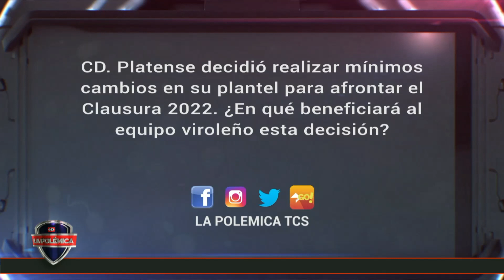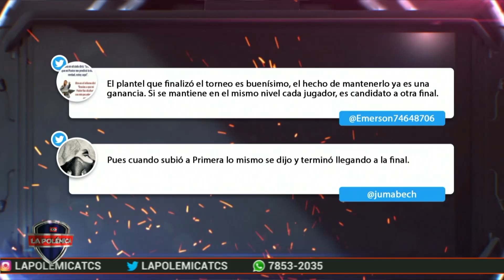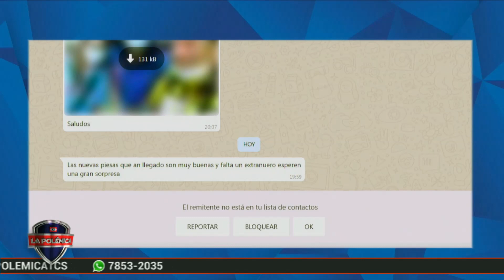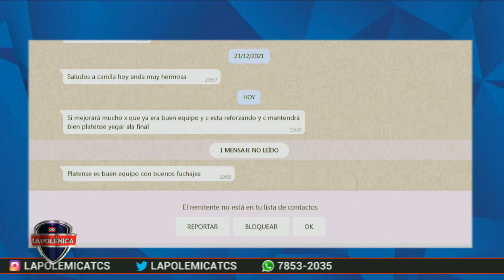REDES SOCIALES - ¿En qué beneficiará al CD.Platense la decisión de mantener el proceso?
La Polémica es un programa deportivo de El Salvador, moderado por Álvaro Molina y con las intervenciones de Dianna Escobar (Periodista especializada en deportes), Camila Peña (Periodista especializada en deportes) Norberto Huezo, (ex mundialista España 1982, ex jugador de la Liga Mayor de Fútbol de El Salvador, comentarista deportivo),Nelson Hernández periodista deportivo,  Daniel Rucks, presentador deportivo.